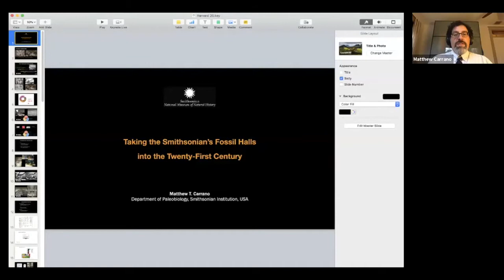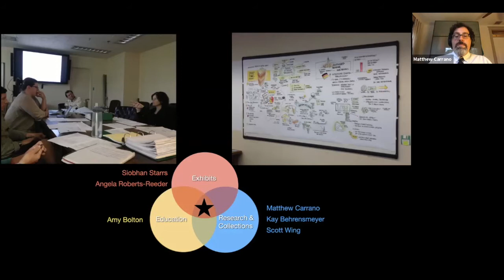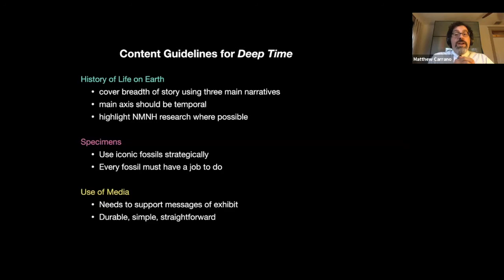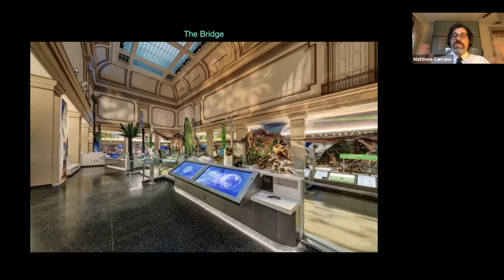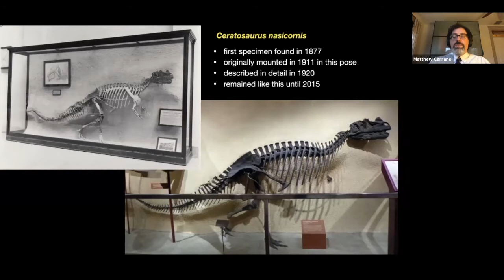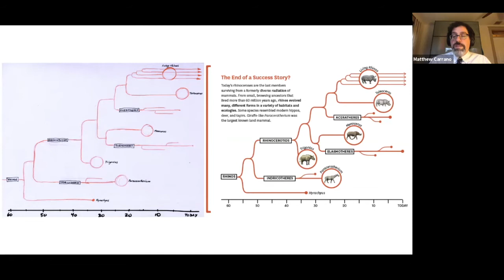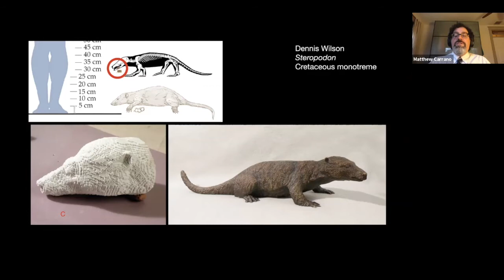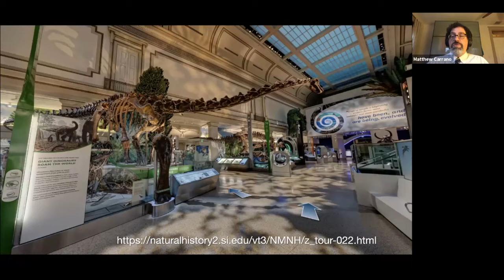Taking the Smithsonian’s Fossil Halls into the Twenty-First Century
Virtual Lecture
Matthew Carrano, Curator of Dinosauria, National Museum of Natural History, Smithsonian Institution

Fossils provide evidence of how organisms have evolved and ecosystems have changed through time—and offer clues to our present and future. The Smithsonian’s National Museum of Natural History recently completed a seven-year renovation of its Fossil Hall, the largest in the institution’s history. Matthew Carrano, lead curator of the Fossil Hall, will describe the museum’s approach to creating a modern, relevant exhibition for the twenty-first century, featuring new research and more than seven hundred fossils. His talk will detail the goals, processes, and results of this enormous project, while highlighting the key topics selected to enhance the public’s understanding of the evolution of life on Earth.

Evolution Matters Lecture Series

Series supported by a generous gift from Drs. Herman and Joan Suit

Matthew Carrano has been Curator of Dinosauria in the Department of Paleobiology at the Smithsonian’s National Museum of Natural History since 2003. His research examines the evolutionary relationships of predatory dinosaurs, the paleoecology of Mesozoic ecosystems, and the quality of the terrestrial fossil record. He has conducted fieldwork from Montana and Wyoming to Madagascar, Chile, and Zimbabwe, and brought thousands of new specimens to the NMNH collections.

Carrano received his BSc in Geology-Biology from Brown University in 1991, followed by his MSc (1995) and PhD (1998) in Organismal Biology and Anatomy at the University of Chicago. Prior to working at the Smithsonian, he taught human anatomy and conducted postdoctoral research at Stony Brook University. He has published dozens of scientific papers and co-edited the journal Paleobiology from 2007–2010. Carrano has served such scientific organizations as the Jurassic Foundation, the Society of Vertebrate Paleontology, the Paleontological Society, and the Paleobiology Database In 1999 he created the Polyglot Paleontologist now the primary source for English translations of paleontological research papers. With Kirk Johnson, he authored Visions of Lost Worlds: The Paleoart of Jay Matternes (Smithsonian Books, 2019).

At the National Museum of Natural History, Carrano has been involved in numerous outreach, education, and exhibit projects. He created Dinosaurs in Our Backyard, the first Smithsonian exhibit to feature fossils from the Washington, DC region, and was a featured curator in the temporary exhibit Since Darwin: The Evolution of Evolution. He was the lead curator for the Deep Time exhibition, the first complete renovation of the paleontology halls in the museum’s history, which opened in 2019.